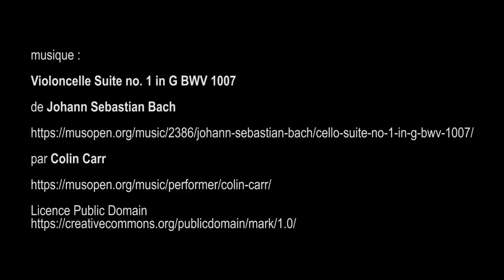jardin du musée Auguste Rodin en automne - Paris novembre 2016 Git2 Gitup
de Johann Sebastian Bach par Colin Carr